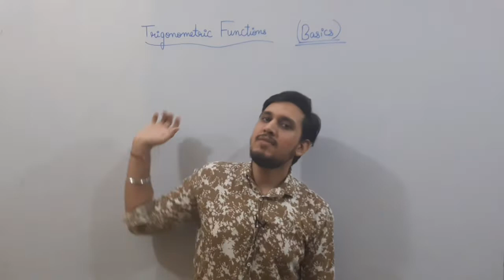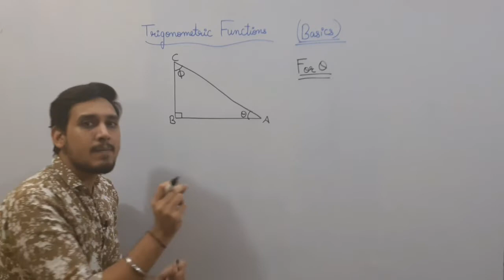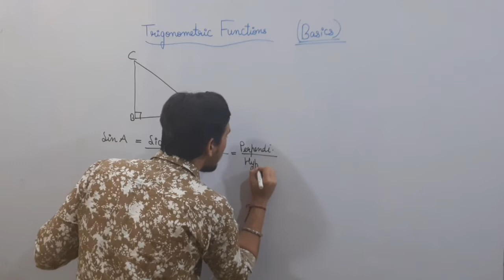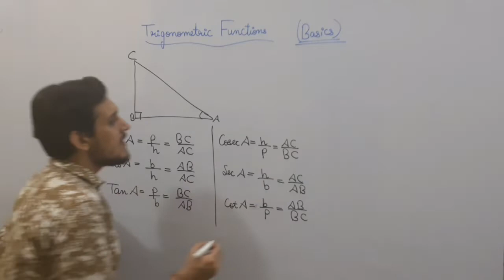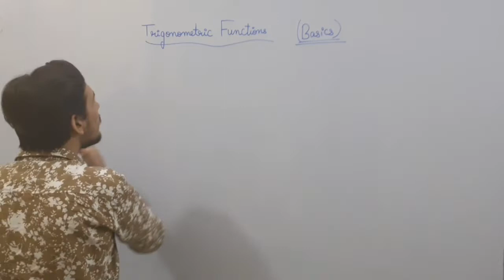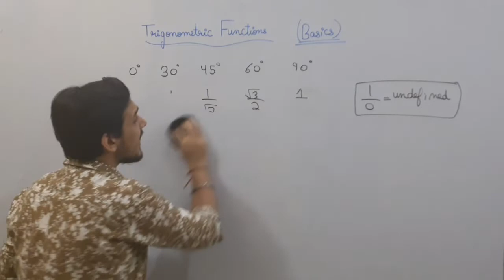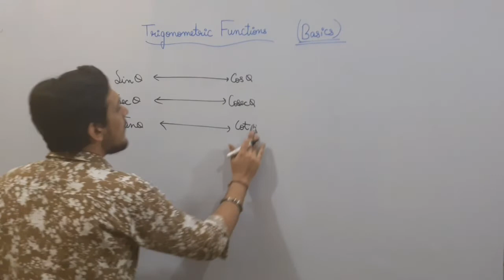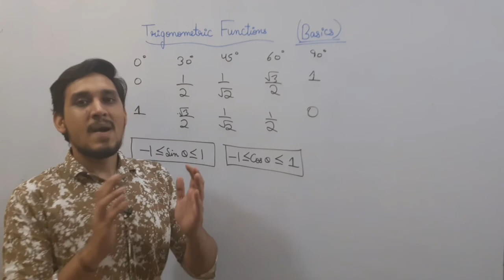Trigonometry Revision | Basics | Part-1 | Trigonometric Functions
Trigonometry Revision | Basics | Trigonometric Functions

Hey Everyone Lets start our full flash Trigonometric Functions with Basics... This video includes all the basics of Trignometry which are required to start Ch-3 Class 11.